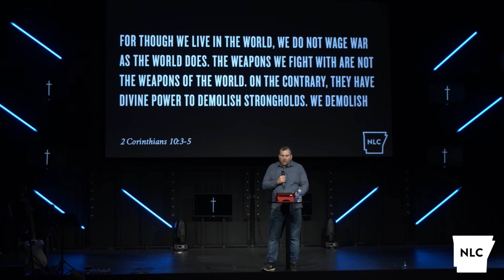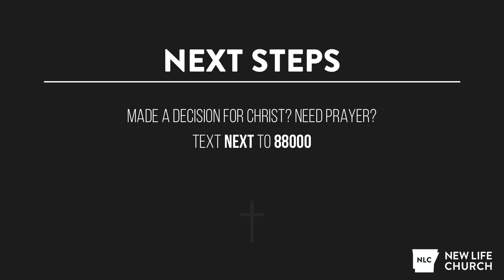Living Unoffended | Michael Hogue | 9/5/2021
Living Unoffended goes against cultural norms. It's easy to be offended and it's hard to forgive those who have offended us. It's even HARDER to pray for them. Pastor Michael challenges us to do just that!

Other resources to keep you connected-

1540 Bypass Rd, Heber Springs, AR 72543